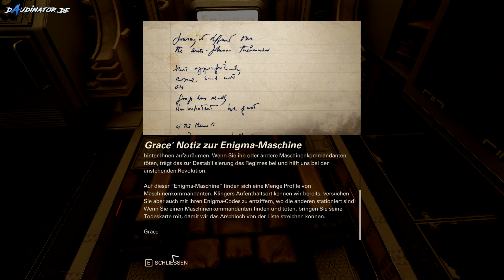Let's Play Wolfenstein II : The New Colossus | Atombunker in Manhatten | #015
Das beste Actionspiel 2017 jetzt auch auf meinem Kanal. Lets Play Wolfenstein 2 The New Colossus. Wolfenstein II The New Colossus.